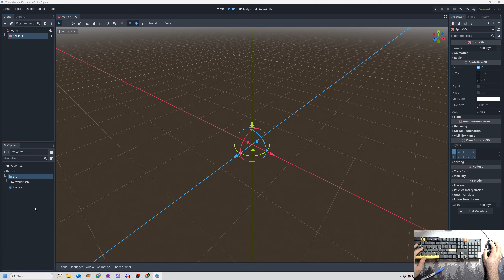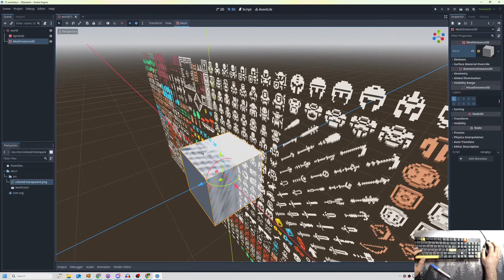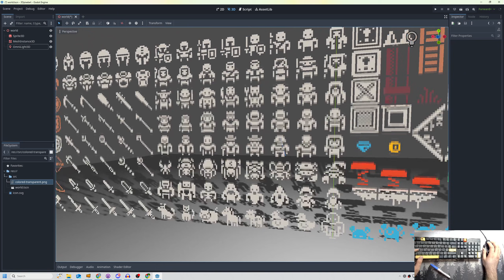Import 2D Pixel Art In Godot 3D With Shadows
Import your pixel art so it's crisp and allow shadows for it.

Timeline:
0:00 - Intro
0:17 - Scene setup
1:06 - Changing flags for the Sprite 3D
1:16 - Enabling shadows for Sprite 3D
2:03 - Rambles + Outro